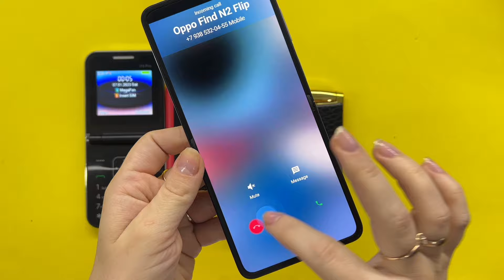Flip phone incoming call i15 Pro + Nokia 2660 + Samsung A800 + Motorola Razr V8 + Oppo Find 2N Flip